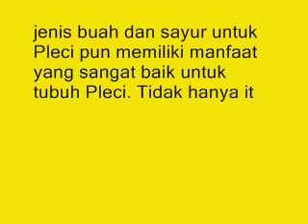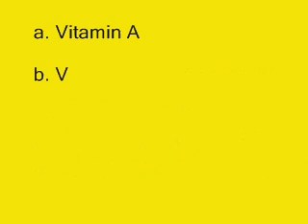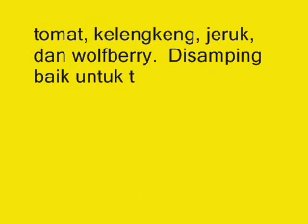Wajib Tahu! Inilah Cara Muda Memilih Sayur dan Buah untuk Pleci